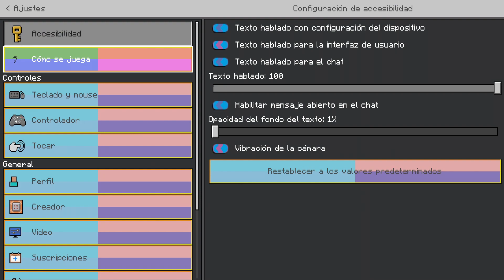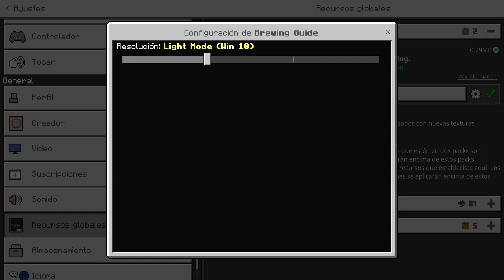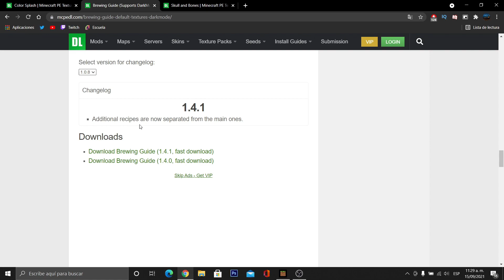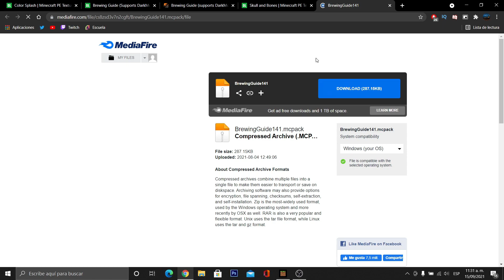💀3 INTERFACES (UI) que deberías probar en tu MINECRAFT PE💀Bedrock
👋Gente, hoy les muestro 3 Interfaces ( UI ) con temáticas de Calaveras, Colores y más para MinecraftPE 1.17 (Minecraft Bedrock)